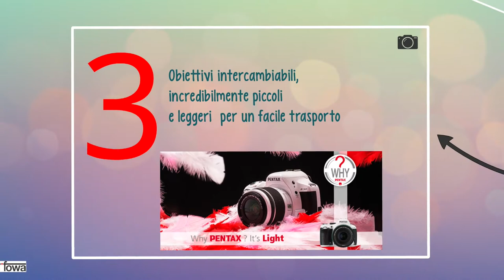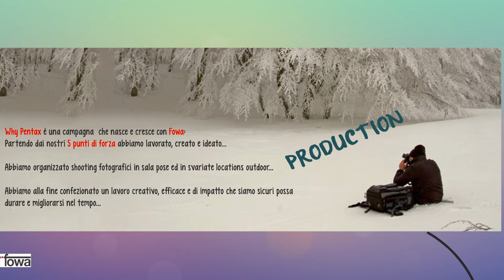Why Pentax? It's...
Ora tocca a te!

Inviaci una tua fotografia che rappresenti al meglio il tuo personale Why Pentax:
ovvero il motivo che ti spinge ogni giorno a scegliere Pentax!

Carica la tua foto e i tuoi testi a questo